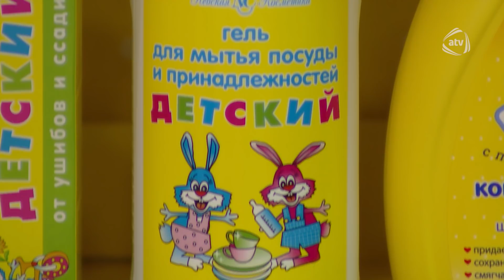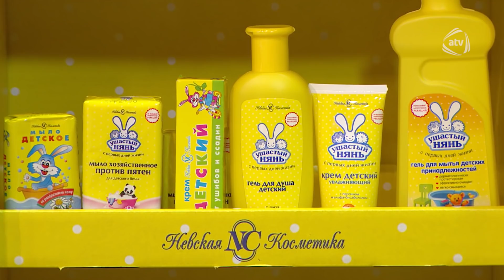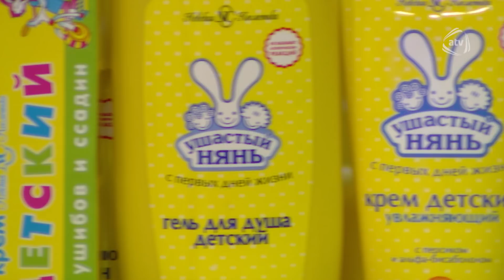Ana & Bala (03.03.2018)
Aparıcı: